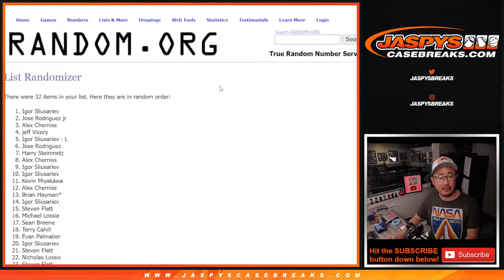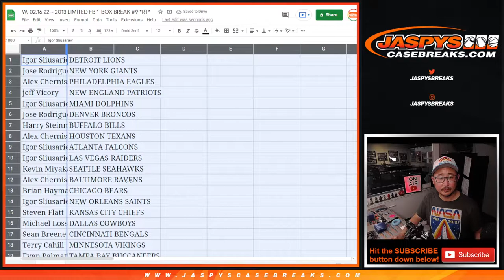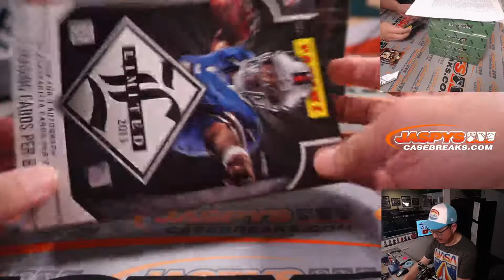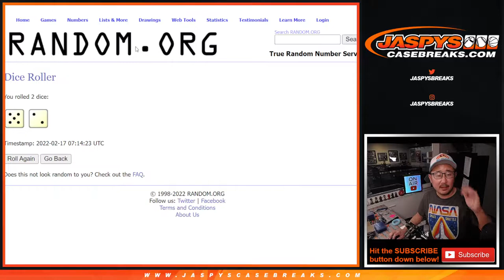W, 02.16.22 ~ 2013 LIMITED FB 1-BOX BREAK #9 *RT*